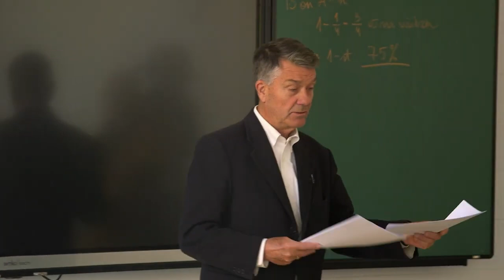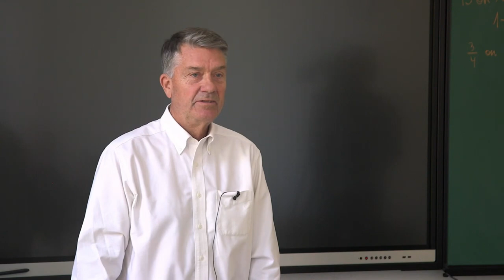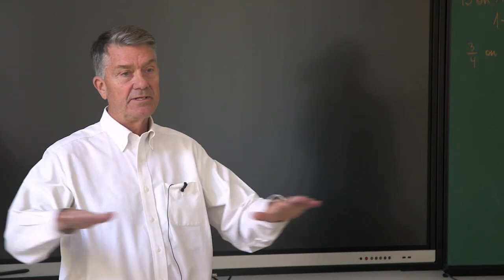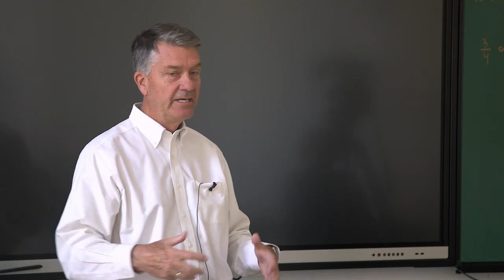ДЭВИД ХИКС Что такое классическое образование?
Воркшоп на конференции "Быть человеком: новые подходы для жизни и образования в эпоху кризисов", организованной школой св. Иоанна Богослова совместно с Центром Арво Пярта, 20 - 22 октября 2022 г.
ДЭВИД ХИКС в течение тридцати лет работал в сфере частного образования в США, возглавляя епископальные школы в Техасе и Нью-Гэмпшире. Его книга 1981 года «Нормы и благородство: трактат о воспитании», а также труды Плутарха и Марка Аврелия, которые он перевел вместе со своим братом Скоттом, сделали Дэвида одной из ведущих фигур в области классического образования. Хикс входил в состав ряда советов директоров по всему миру, включая школы TASIS, Свято-Владимирскую православную духовную семинарию (Нью-Йорк) и Фонд монастыря Святого Петра (Монтана). В настоящее время он участвует в создании новой школы TASIS в Синтре, Португалии. Хикс и его жена, Мэри Элизабет, живут на ранчо в Монтане. У них четверо взрослых детей.